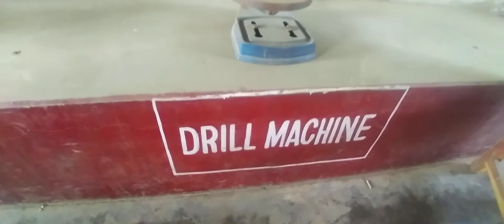Drills MACHINES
All Allow trade. All students 🙌 😀